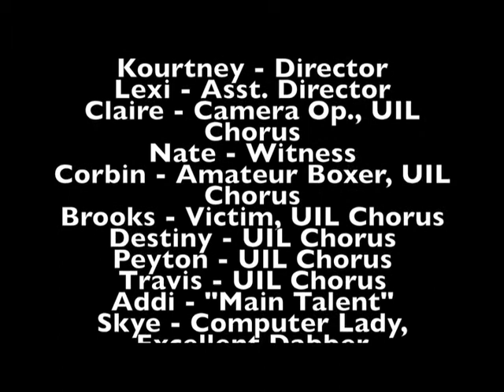FMS TigerVision News 10 3 2016